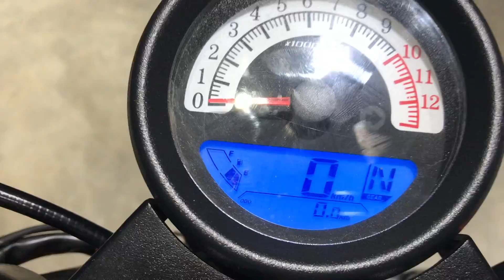2500$ Legend 200cc ពណ៌ស ពណ៌ពិសេស ថ្មីគោះកេស មានតែមួយ ធានាម៉ាសុីន 2ឆ្នាំ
លក់ជូន 2500$ Legend 200cc ពណ៌ស ពណ៌ពិសេស ថ្មីគោះកេស មានតែមួយ ធានាម៉ាសុីន 2ឆ្នាំ ថែម ផ្លាកលេខ មួកកាហ្វេ ស្រោមដៃ កាបូបស្ទាយកាហ្វេ គ្រៀងលេងមួយឈុត កក់មុន 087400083